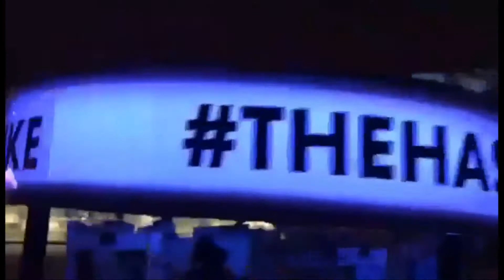EXPOSIÇÃO digital Ed Ribeiro, Ao AR LIVRE em Amsterdam/Holanda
Música Olorum: Nil Lus
Curadoria: Lucas Ribeiro